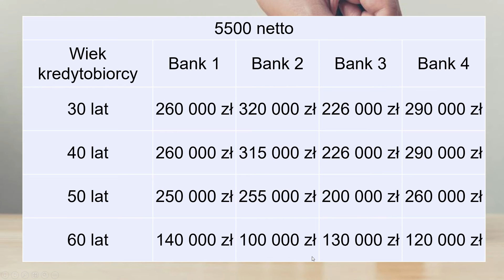Jaka zdolność kredytowa dla mieszkańca Gorzowa Wlkp. Sierpień 2022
Więcej informacji na temat kredytu hipotecznego:
Przyjęte parametry odnośnie zdolności kredytowej:
Singiel Gorzów Wlkp.
Dochód netto 2500, 4000zł, 5500zł netto z umowy o pracę.
Wiek kredytobiorcy: 30, 40, 50 i 60 lat w momencie zaciągania kredytu hipotecznego.
20% wkładu własnego.

Zdolność przeliczona w kilku bankach przy obecnych warunkach kredytowych.